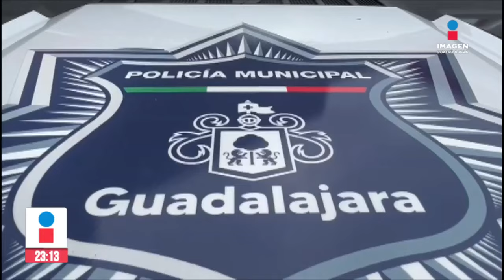Detienen a dos jóvenes tras asaltar a un hombre en GDL | Noticias GDL con Rey Suárez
Dos jóvenes fueron detenidos tras asaltar a una persona en calles de Guadalajara.